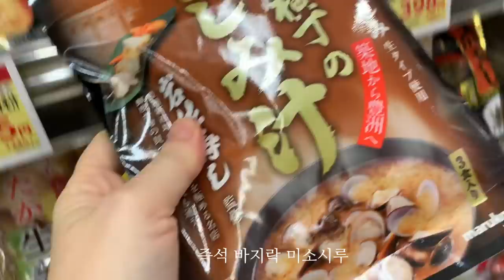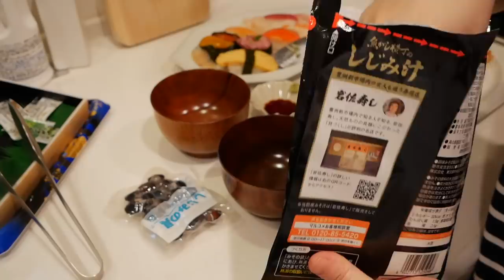두 번의 아침 식사, 감 샐러드, 단호박 스프, 슈퍼에서 사 온 초밥으로 저녁식사, 주말 일상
평범하고 소소한 먹고 마시고 살아가는 일본 일상 vlog.

재미있게 보셨으면 구독도 해주시고 좋아요 버튼도 눌러 주세요:)

내용과 상관없는 댓글이나 악플은 다른 시청자분들에게도 영향을 끼칠 수 있으므로 예고없이 삭제하겠습니다.

◎식탁: 고재 식탁(작은 공방에서 샀는데 공방이 없어짐)
◎거실 그릇장: 빈티지(중고) 브랜드 모름
◎카메라 : Panasonic Lumix
◎편집 프로그램 : 파이널 컷
   - 냄비에 관한 정보는 제발 이 영상을 봐주세요
    - 나무 도마 정보도 제발 이 영상을 봐주세요
◎'가벼운 아침 따뜻한 저녁' : 절판되었습니다
◎소독 알코올 pasteuriser77: 향균, 방취, 항곰팡이, 식품에도 분사 가능하며 주방청소등에 다목적으로 사용 가능
◎자주 사용하는 유리 보존용기: IWAKI
◎유리 믹싱볼: Iwaki
◎베란다가 개방형인 이유: 지진이 났을때 더 큰 피해를 줄이기 위해서 라고 합니다. 그래서 베란다에 샷시를 설치하는 건 불법입니다.
◎개수대에는 음식물 분쇄기가 있어서 거름망은 필요하지 않습니다.
◎베란다 테이블 세트 : 여러해전에 인터넷에서 저렴하게 구입했고 브랜드는 모릅니다. 아무래도 쇠가 있는 부분은 녹이 슬 수 밖에 없는 거 같습니다.
◎ 창문 앞 나무: 실크 자스민
    식탁옆 나무 : 움베르타
    침실 나무: 휘커스 벤가렌시스
    천정에 있는 식물 : 필로덴드론 브라질
◎전기 플레이트: Bruno
◎청소기 : makita
◎토스터기 : Toffy
◎밀크 포머 : Melitta
◎아침 식사에 사용한 커피잔과 접시 : porvasal
◎밥 짓는 냄비 : 몇년전에 무인양품 매장에서 구입했고 지금은 제가 사용하는 것과 같은 냄비가 있는지 잘 모르겠습니다. 그리고 다른 냄비나 법랑 트레이등의 정보는 위쪽에 있는 링크를 제발 참고해 주세요:)
◎ 사용하는 모든 물건의 브랜드와 구입처를 다 기억하지 못하는 점 양해 부탁드립니다. 각 각의 물건은 알고 있는 한도에서 위에 링크된 영상에 브랜드는 적어 놓고 있으니 자신에게 필요한 사이즈나 가격등은 (사이트마다 다를 수도 있고 무엇보다 제가 사는 곳은 일본이라서...) 부디 직접 찾아 보시길 바랍니다.

◎Music
  No.5 The Day I Met Her by Esther Abram